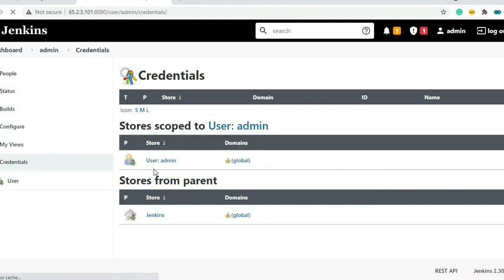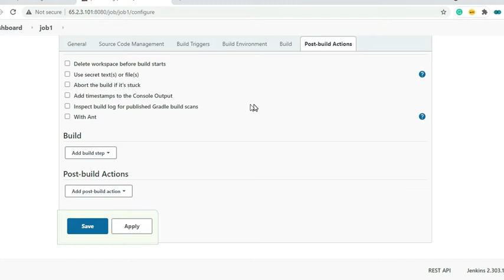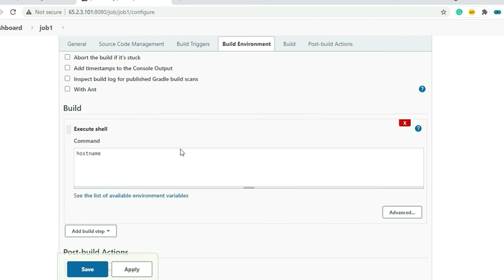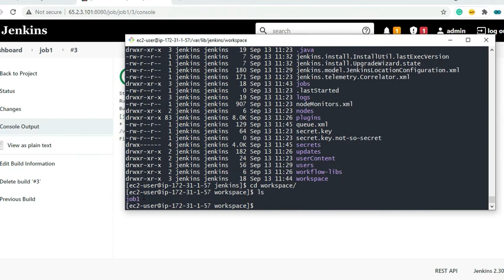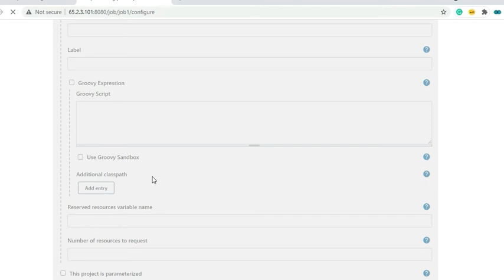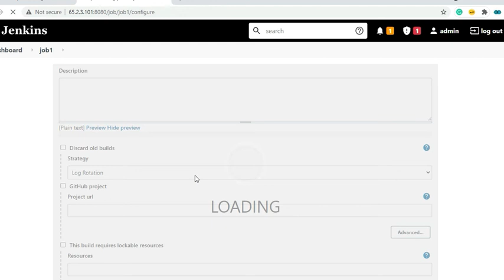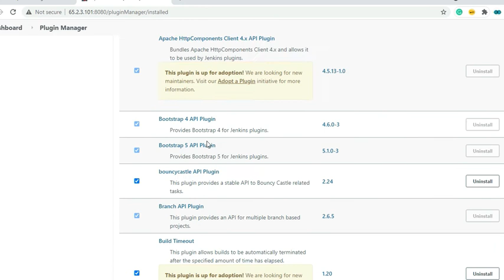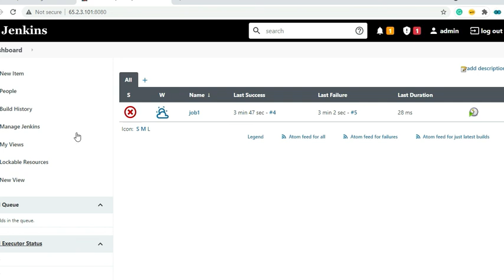Jenkins Tutorial - How to work with Jenkins Console and Install plugins - Hindi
How to work with Jenkins Console and Install plugins in Jenkins - Hindi

In this Video lab you will also learn
How to Run Jenkins Jobs
How to Install Jenkins Plugins - Maven

00:40 - Explaining Jenkins Console
01:25 - Explain how to create/Run job in jenkins (basic)
09:05 - How to install Jenkins plugins - Maven plugins

Jenkins is a powerful application that allows continuous integration and continuous delivery of projects, regardless of the platform you are working on.
Jenkins is a free source that can handle any build or continuous integration. Jenkins can integrate with number of testing and deployment technologies.
In Jenkins Playlist I will create video related to how to work with Jenkins server to build and test your software projects continuously.
Jenkins playlist include demo from beginner to advance level

WHO AMI I : I am Vicky Seth, a DEVOPS—AWS—CLOUD Engineer, I use my technical background to make videos about technology that help you to grow.